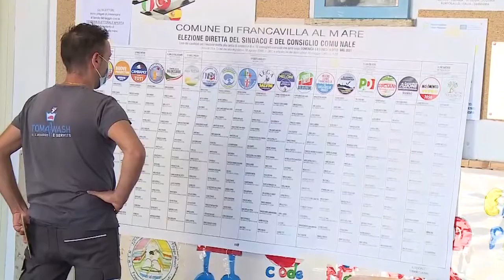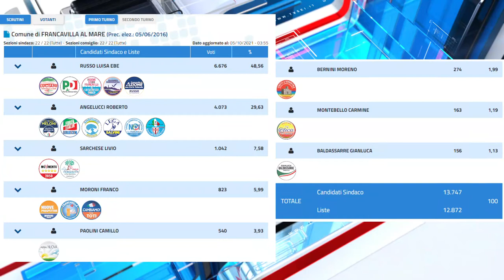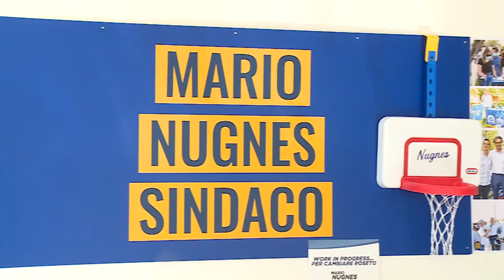Amministrative. Tutti al ballottaggio i 5 comuni maggiori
Sarà ballottaggio nei 5 comuni maggiori della nostra regione. Nessuno è riuscito a chiudere la partita al primo turno. Dunque per Vasto, Lanciano, Francavilla, Roseto e Sulmona, è tutto rimandato di 15 giorni. Intanto, a Vasto, sono in corso dei controlli sui voti relativi a 5 sezioni